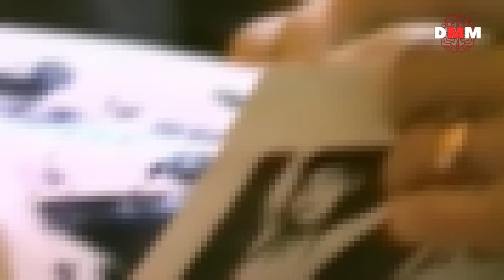EL MAY0R ASESIN0 de la UNIÓN SOVIÉTICA era PROFESOR - El CARNICERO de ROSTOV: ANDREI CHIKATILO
Bienvenidos a Diseccionando Mentes del Mal, un canal dedicado a temas un tanto delicados y no del agrado de cualquiera.

Sumérgete en la mente perturbadxra de Andrei Chikatilo, el infame asesinx en serie que aterrorizó a la Unión Soviética. Este video te lleva a través de los oscuros recovecos de su historia, desde sus inicios hasta sus actos más atroces. Únete a nosotros en este viaje inquietante mientras desentrañamos los motivos detrás de sus acciones y exploramos el impacto que dejó en la sociedad.

BIBLIOGRAFÍA EMPLEADA:

 - "The Killer Department: Detective Viktor Burakov's Eight-Year Hunt for the Most Savage Serial Killer in Russian History" por Robert Cullen.
- "The Red Ripper: Inside the Mind of Russia's Most Brutal Serial Killer" por Peter Conradi y Paul Jenkins.
- "The Man with the Candy: The Story of the Houston Mass Murders" por Jack Olsen
- "The Making of a Serial Killer: The Real Story of the Gainesville Murders in the Killer's Own Words" por Danny Rolling y Sondra London